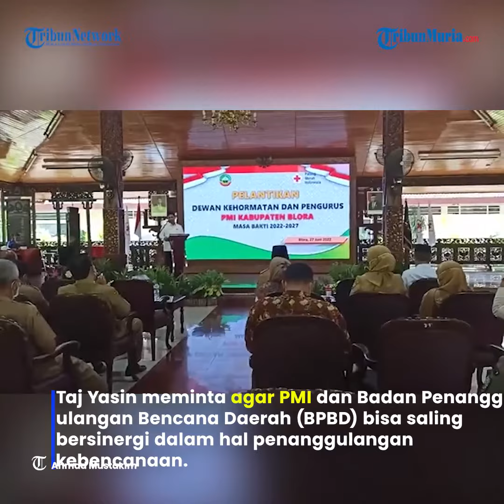Hadiri Pelantikan Pengurus PMI Blora, Taj Yasin Minta Ada Sinergitas Soal Kemanusiaan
Wagub Jateng, Taj Yasin Maimoen menghadiri pelantikan Dewan Kehormatan dan pengurus Palang Merah Indonesia (PMI) Kab Blora untuk periode 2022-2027 di Pendopo Rumah Dinas Bupati Blora.

Taj Yasin yang juga Dewan Kehormatan PMI Jateng ini meminta agar PMI ini bisa bersinergi dengan stakholder yang lain terkait kemanusiaan.

Pelantikan dilakukan langsung oleh ketua PMI Jawa tengah Sarwa Pramana dengan disaksikan Ketua Dewan Kehormatan PMI Jawa Tengah Taj Yasin Maimoen beserta Bupati Blora Arief Rohman.

Taj Yasin meminta agar PMI dan Badan Penanggulangan Bencana Daerah (BPBD) bisa saling bersinergi dalam hal penanggulangan kebencanaan.